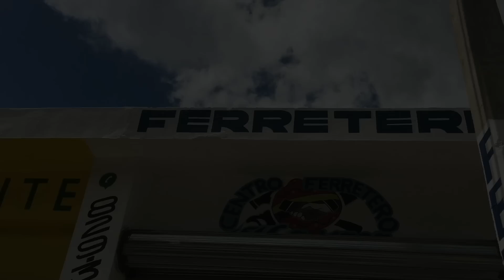CONSECUENCIA DE LOS MALOS CAMINOS (REFLEXIÓN 2020)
ESPERO TU APOYOS COMO SIEMPRE COMENTAR

Películas Latinas
Relatos
Pelis HD
Películas Gratis
Pelis TV
Reflexión de vida
Películas dominicana